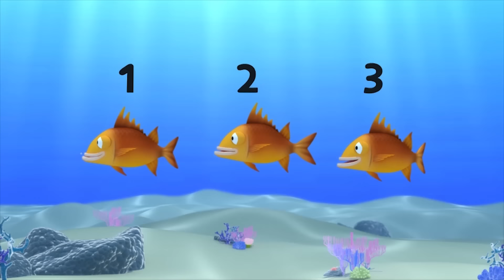뽀로로 빼기 놀이 | 빵이 몇개일까요? | 어린이 수학 | 똑똑박사 에디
매주 화요일 8시! 똑똑박사 에디와 함께 수학놀이 하는 시간!!
숫자 세기, 컬러 배우기, 더하기, 빼기 등등 지루한 수학, 어려운 과학도
똑똑박사 에디와 함께라면 신나고 재미있는 놀이가 된답니다!

핀구들이 놀이터에 모여 있네요. 크롱의 풍선이 그만 하늘로 날아올라갔어요. 남은 풍선은 몇 개일까요? 똑똑박사 에디에에 물어보기로 해요!! 오늘은 친구들과 함께 빼기 놀이를 해봐요!!

💞더욱 더 신나고 재밌는 이야기로 돌아온 뽀로로 6기!! 매주 토요일에 만나요!!

💖2017년 뽀로로 유튜브 리와인드!!! 친구들의 사랑을 가장 많이 받은 인기영상은??

🌟뽀로로! 돼지해적으로부터 친구들을 구해줘!!! "뽀롱뽀롱 구출작전" 유튜브 최초 공개!!

🎉 더욱 더 흥미로운 이야기가 가득한 뽀로로의 일기 시즌 2! 오늘은 어디서 무엇을 하며 놀까?